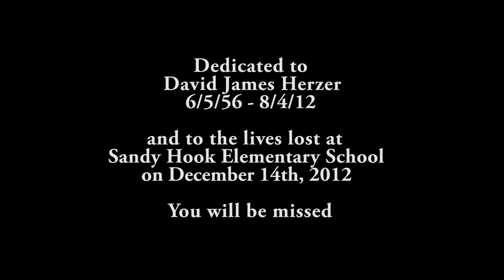LIONS LIONS: "GROUNDED" OFFICIAL MUSIC VIDEO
Artist: Lions Lions
Song: Grounded
Album: To Carve Our Names
Directed by: James Barbosa and Robert Nordberg
Edited by: James Barbosa
Label: Century Media